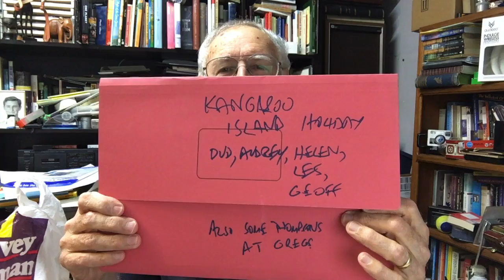Glimpses of Australia-Koalas and Possums on Kangaroo Island 2002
In 2002 we went on a family holiday to Kangaroo Island.We stayed at Hanson Bay Log Cabins which was wonderful and an amazing location. We had possums and wallabies visiting the cabins at dusk and night time. I captured the possums on the verandah and the Koalas at a location on the property which was then a Koala Sanctuary.  I was using my Canon XL1 mini DV camera.A couple of years ago this place and large parts of the Island were devastated by bush fires,IIf you are ever in South Australia please visit Kangaroo Island you won't be disappointed.Below is a link to the Hanson Bay Cabins as they are today.